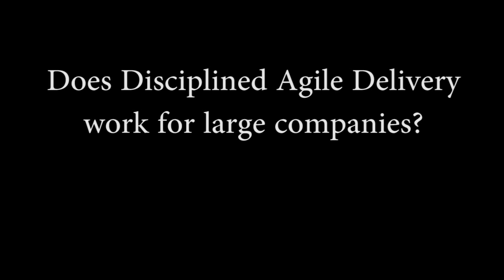Scaling agile software development for large organizations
Mark Lines, Managing Partner of Scott W. Ambler and Associates and an IBM Champion, talks about scaling agile for large companies. These principles are described in his latest book Disciplined Agile Delivery, co-authored with Scott. Mark is also the co-founder of UPMentors.